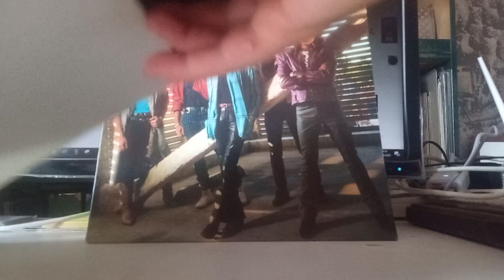for sale STAN BUSH AND BARRAGE: s.t, 1st, debut LP 1987 incl. “The Touch” (Transformers movie)